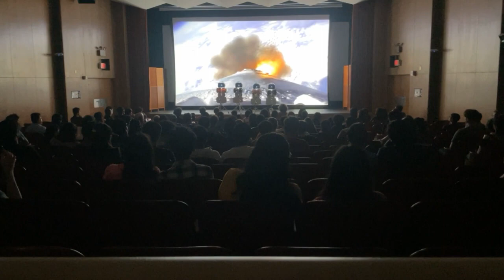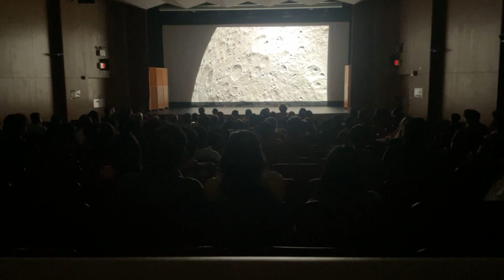"A Space Journey"– A Texas SOUnD Production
7pm
Texas Union Theater